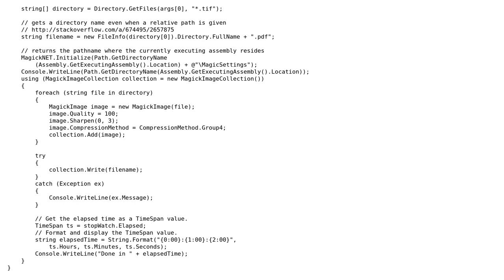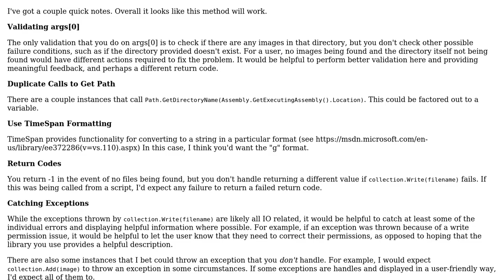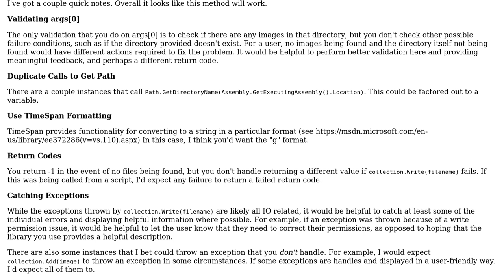Code Review: Batch convert images to PDF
With thanks & praise to God, and with thanks to the many people who have made this project possible! | Content (except music & images) licensed under CC BY-SA | Music | Images & others | With thanks to user menteith user Matthew FitzGerald-Chamberlain user 200_success and the Stack Exchange Network Trademarks are property of their respective owners. You are responsible for your own actions.